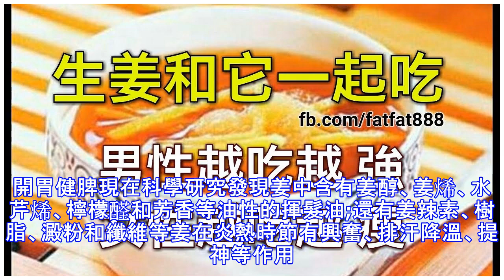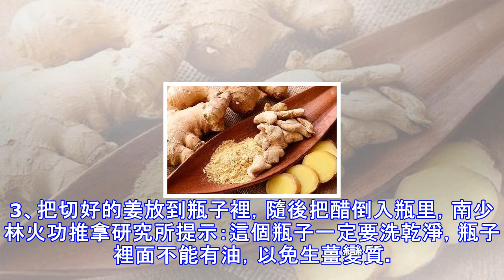生薑和它一起吃，男性越吃越強，女性越吃越瘦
俗話說的好「冬吃蘿蔔，夏吃薑」。為什麼夏季那麼炎熱，人們還要吃辛、溫的生薑呢？其實，在夏季，人們更容易被風邪所入侵。因為夏季悶熱，濕度比較大，這時大家較宜貪涼，很容易導致感冒。下面我們來看看，夏季人們食用生薑的好吃有哪些。祛濕夏季很多人喜歡吃冰激凌、雪糕等冷飲，並且很多人喜歡長期呆在空調房間不出門。這都會導致人體內的濕氣無法正常排出，導致肥胖。吃薑也是化解體內濕氣的一種好方法。生薑有解表化濕功效。換句話說，吃生薑對於很多濕氣重的女性朋友來說，有很好的減肥功效。升發陽氣夏天早上吃薑，保健養生的效果最好。原因是姜最擅宣發陽明經的陽氣。夏天早晨正是氣血流注陽明胃經之時，此時吃薑，正好生髮胃氣，促進消...